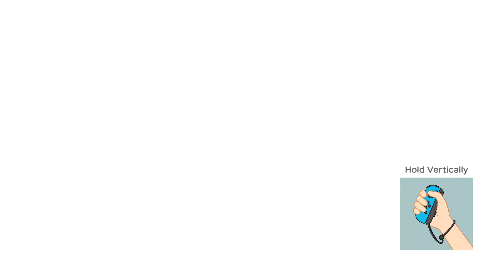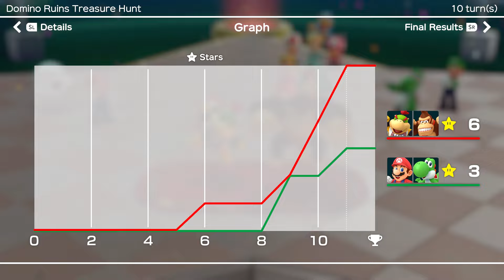Super Mario Party Partner Party #2437 Domino Ruins Treasure Hunt Bowser Jr & DK vs Mario & Yoshi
Super Mario Party Partner Party Domino Ruins Treasure Hunt Bowser Jr & Donkey Kong vs Mario & Yoshi Master Difficulty Gameplay